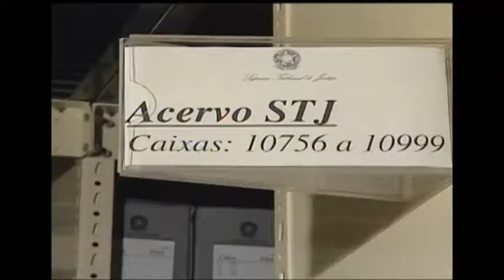Política de reciclagem do STJ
Conheça um pouco da política de reciclagem do STJ.